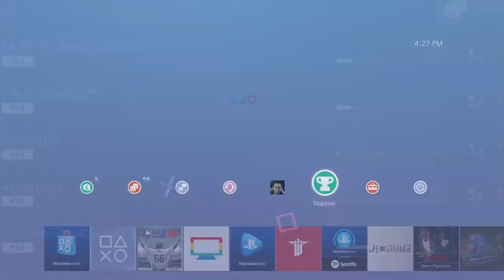Franchise mode in MLB 15 The Show part 3: Late for the Swing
This is part 3 of my franchise mode in MLB 15 The Show with live commentary.